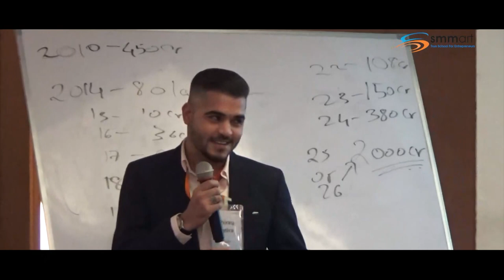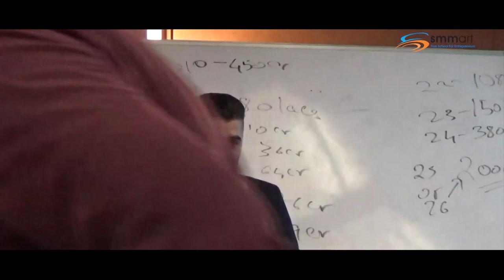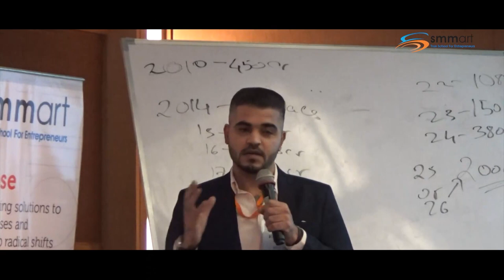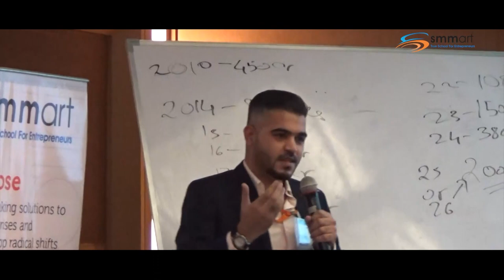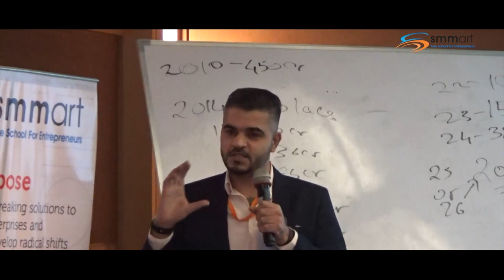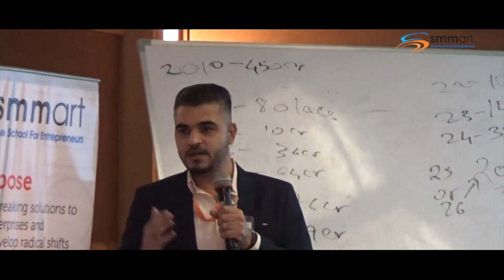Why Do Entrepreneur Miss The Bus? | Chirag Katira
Name: Chirag Katria
Company : SNGT (Shree Nasik Goods Transport)

Today, we have the pleasure of hearing from the insightful Chirag Katria as he shares his personal journey and the transformative benefits he gained by implementing the tools and strategies learned in our program.

Chirag Katria, a seasoned entrepreneur with diverse interests in the transport, construction, and warehousing industries, offers a unique perspective on the challenges and opportunities faced by business owners in these sectors. In his testimonial, he provides a candid account of his experience attending our program and how it positively impacted his companies.

During the interview, Chirag reflects on the specific tools, techniques, and knowledge he acquired through our program and how he successfully applied them in his businesses. He shares concrete examples of how these tools helped him optimize operational processes, improve efficiency, and drive growth across his companies.